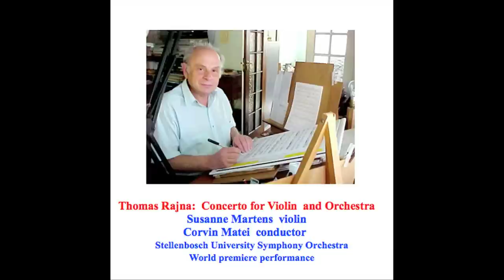Thomas Rajna: Concerto for Violin and Orchestra (2007) Part 1: Maestoso